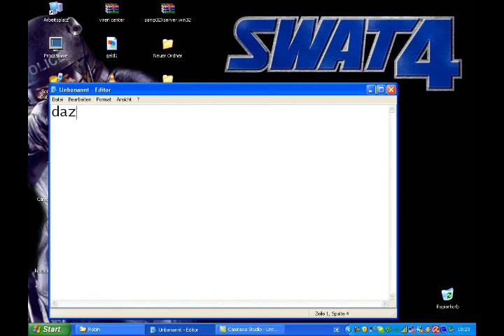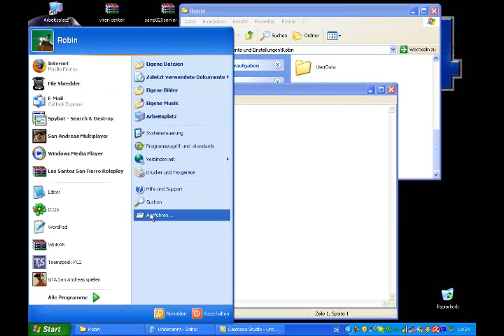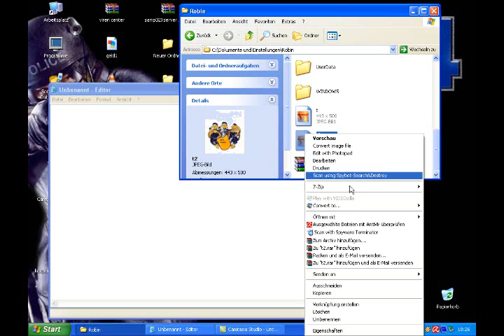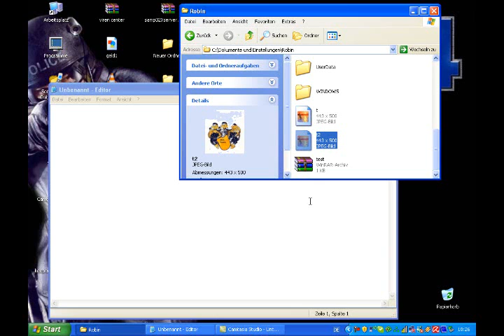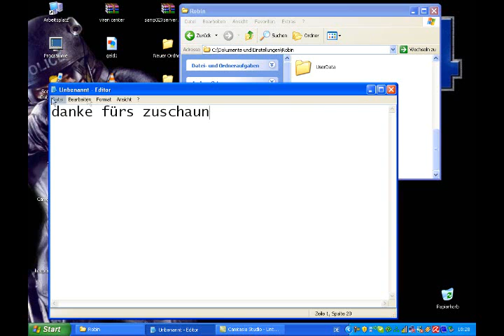Rar datei in bild verstecken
hier mein erstes tutorial wie man eine rar datei in einem jpg bild versteckt der befehl
copy /b (bild1.jpg) + (test.rar) (bild2.jpg) enter
alle

den befehl genau so eingeben aber halt mit den namen von den bildern und der rar datei aber .jpg und.rar muss dahinter stehn